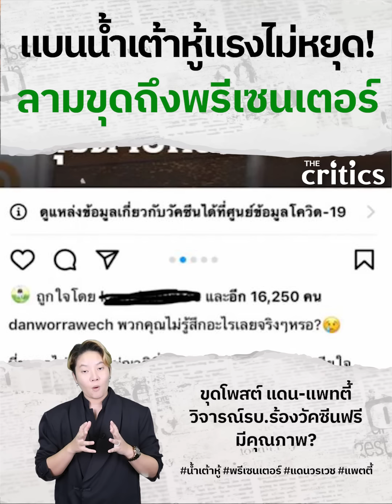แบนน้ำเต้าหู้แรงไม่หยุด ลามถึงพรีเซนเตอร์?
แบนน้ำเต้าหู้แรงไม่หยุด! ลามถึงพรีเซนเตอร์ คอลเอ้าท์วิจารณ์รัฐบาล?